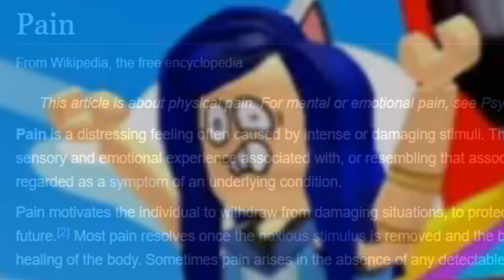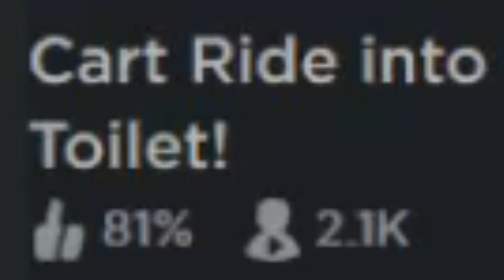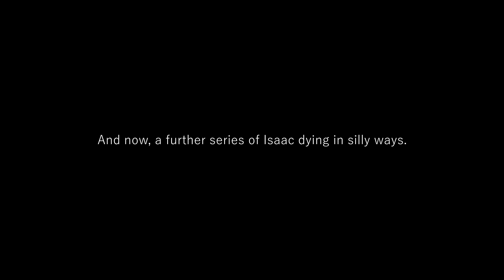We Tried Terrible Roblox Games...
The rabbithole of awful Roblox games is neverending. Here's our experience with a few of their blockbuster """experiences""".